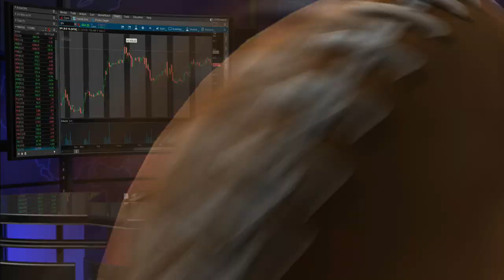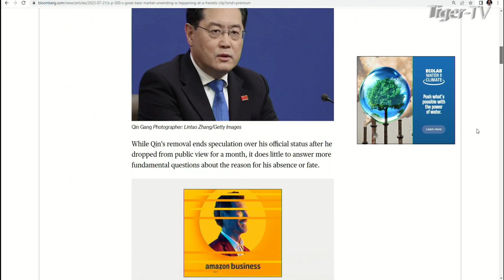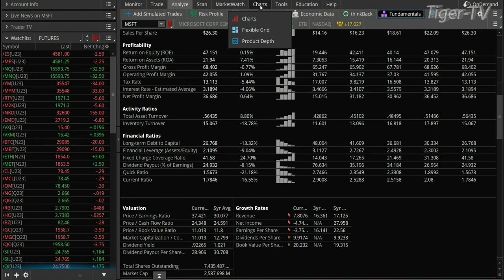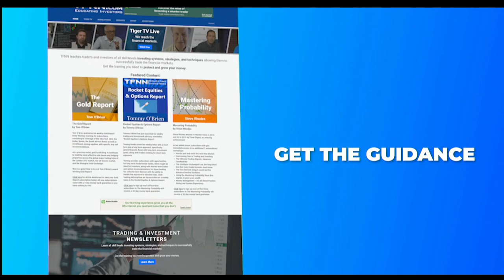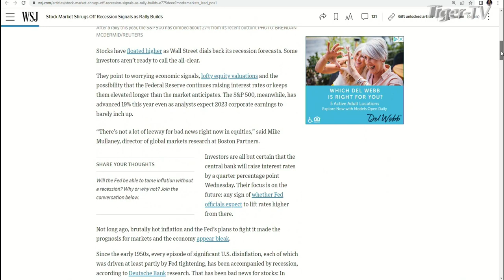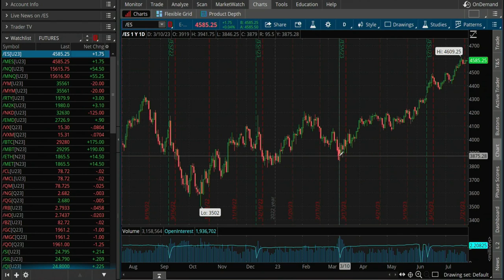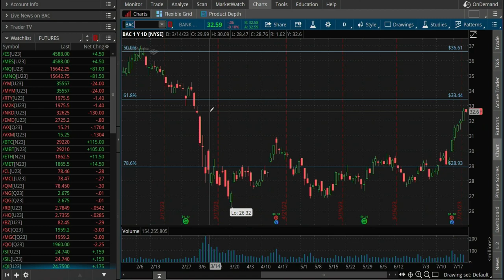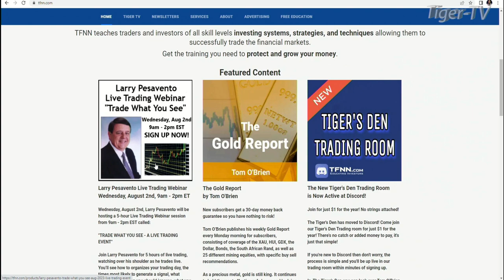July 25th The Morning Market Kickoff with Tommy O'Brien on TFNN - 2023